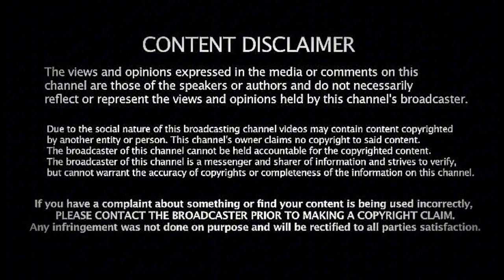JINN WON'T LEAVE HUMAN BODY | ஜின் மனிதனை தாக்கும் காட்சி! @vigneshvickyofficial#jinnexploring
ஜின்கள் மனிதனை தாக்கும் காட்சி! | Jinn Catched Human Body ! | ‎@vigneshvickyofficial

The viewS and opinions expressed in the media or comments on this channel are those of the speakers or authors and do not necessarily reflect or represent the views and opinions held by this channel's broadcaster. Due to the social nature of this broadcasting channel videos may contain content copyrighted by another entity or person. This channel's owner claims no copyright to said content. The broadcaster of this channel cannot be held accountable for the copyrighted content. The broadcaster of this channel is a messenger and sharer of information and strives to verify, but cannot warrant the accuracy of copyrights or completeness of the information on this channel. Any infringement was not done on purpose and will be rectified to all parties
 satisfaction.

Black Magic Explain In Tamil | ஜின்களை வைத்து ஏவிவிடும் சூனியங்கள் | Ep-7 |

Our channel is about topic We cover lots of Ghost  Exploring such as
🔺MY GHOST EXPLORE TEAM 🔺